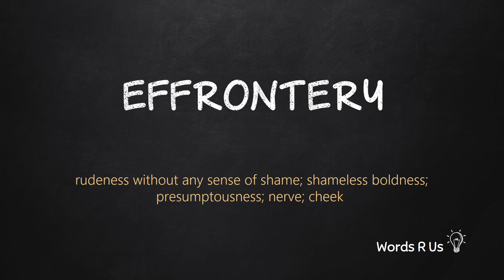How to Pronounce EFFRONTERY in American English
Learn how to pronounce effrontery in American English. Learn how to say effrontery and its meaning. All Pronunciations videos are in multiple voices - male and female.

Practice the Pronunciation of effrontery. English Vocabulary and Pronounciation for TOEFL GMAT GRE IELTS.

#:effrontery:#